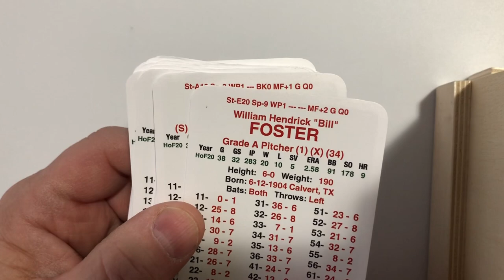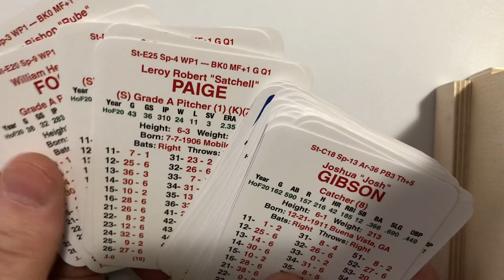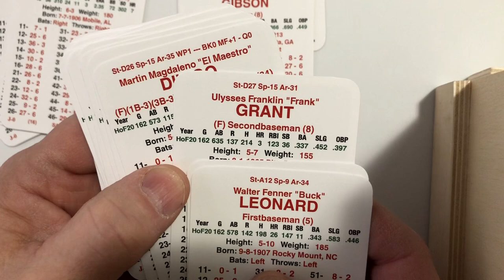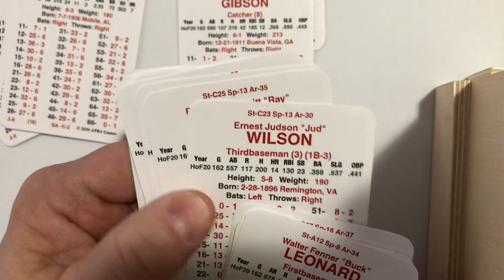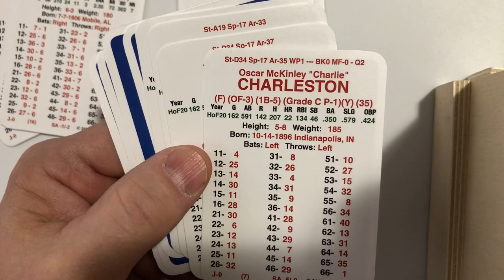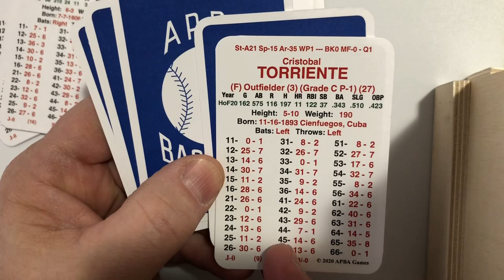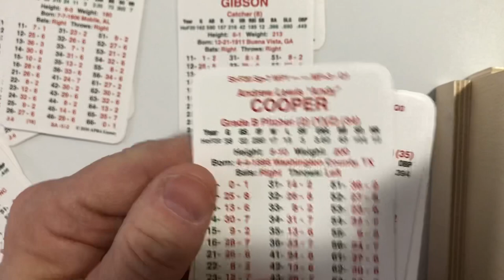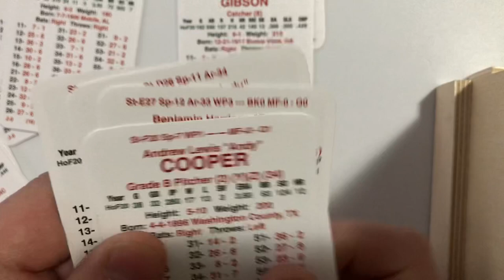APBA Hall of Fame Set baseball: Negro Leagues team roster selection/dilemmas/help needed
I’ll make one more update video after reviewing all of your suggestions.  Then the league will start on my channel!